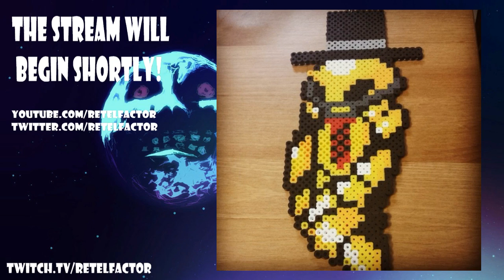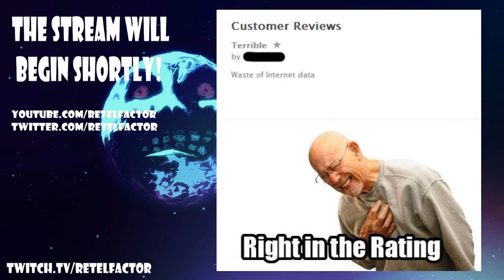08.02.2017 Archive: Gattlebrounds with Retel and Lou